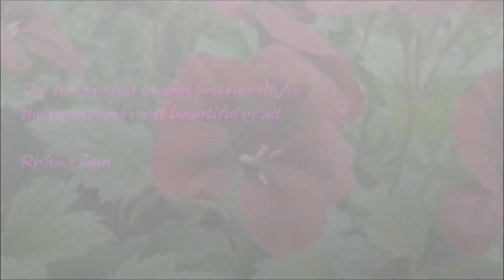A blOOming Season on the m◯◯nDustSh◯w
To my Friend Kirnéa on YT :
(Parce que les vrais amis sont rares !)

"The flower that blooms in adversity is
the rarest and most beautiful of all."
Rishika Jain

"Friendship improves
happiness and abates misery,
by the doubling of our joy
and the dividing of our grief."